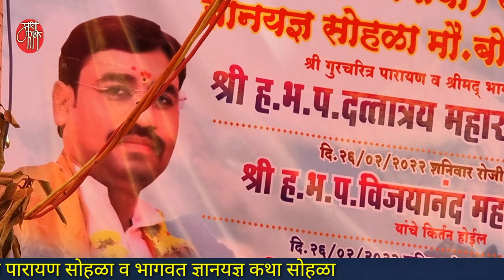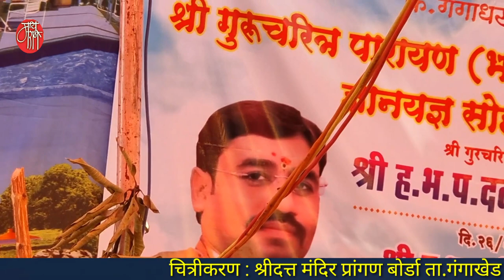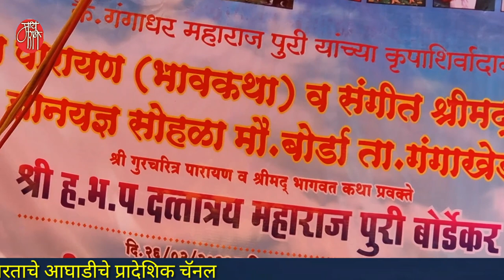bhakti song,बालाजी गरड, balaji garad,गवळण,marathi bhajan,gavlan, bharud,भजन,भक्तिगीत,भावगीत,गवळणी,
बालाजी महाराज गरड .. परभणीच्या गंगाखेड तालुक्यातील मानकापूरी येथील रहिवासी असलेले गरड पंचक्रोशीतील उत्कृष्ट गायक आहेत.कुठे कीर्तन असो की अखंड हरिनाम सप्ताह असो,गायनासाठी गरड महाराजांना बोलाविले जाते.ते उत्तम सिंथही वाजवतात.
गंगाखेडच्याच बोर्डा येथे सुरु असलेल्या श्री गुरुचरित्र पारायण व भागवत ज्ञानयज्ञ कथा सोहळ्यात त्यांनी सादर केलेले हे कर्णमधुर भक्तीगीत खास आपल्यासाठी.
कधी लागेल रे वेड्या तुला गोडी अभंगाची
kadhi lagel re vedya tula godi abhangachi

'माय मराठी '.
मायबोलीचं महाचॅनल. !!

mai Marathi...
the biggest channel of the mothertoung.
-rajesaheb kadam